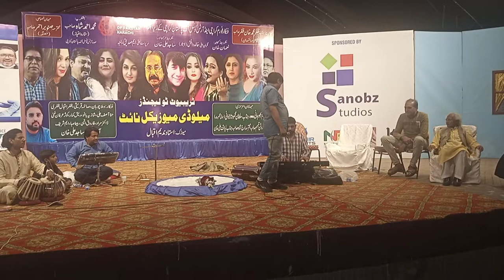Supper hd tv l Presents Famous Singer Zafar Iqbal Zafri Song l bhool ja Maray dil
Supper hd tv l Presents Famous Singer Zafar Iqbal Zafri Song l  bhool ja maray dil l     Supper hd tv Production
Cameraman : Ejazkhan
Producer       :Ejazkhan
Singer            :Zafar Iqbal Zafri
Location        :Arts Council Of Pakistan  kar
Lyrics             :Mahendara Dehlvi
Indian Song Bhool ja mary dil by Zafar Iqbal Zafri At Melody Nights In Arys Council